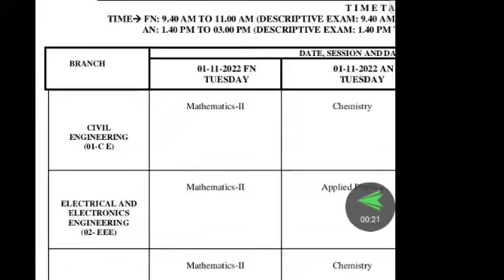JNTUH B. Tech/B.Pharmacy 1-2 Sem R18,R17) 2nd Mid Exam Time Table Released 2022/ jntuh 1-2 mid exams